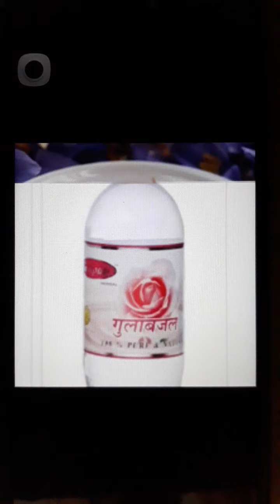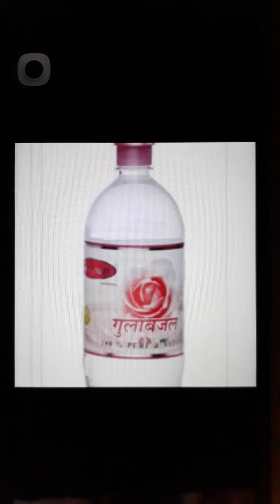Chehre ke Daag, Dhabbe, Jhaiyan Theek Krna.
My channel shall not be liable for any direct, incidental, confidential, indirect or punitive damage arising out of access to or use of any content available on this channel.

Thanks &regards
Precious_Tips
Thanks &regards
Precious_Tips